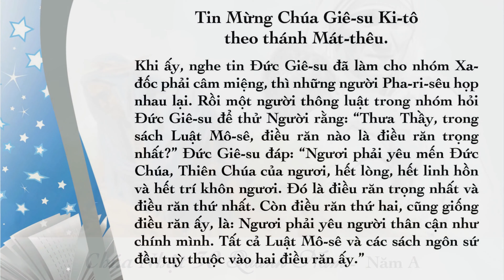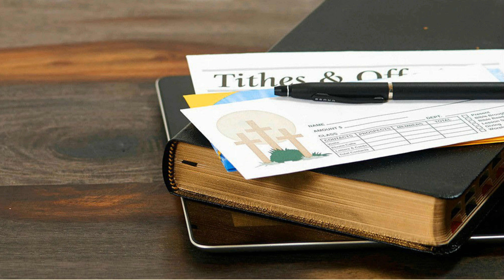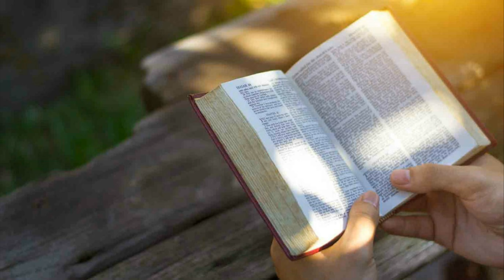Chúa Nhật 30 Mùa Thường Niên Năm A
Yêu Người Thân Cận Như Chính Mình - Dễ Hay Khó?

LM Đaminh Phạm Tĩnh, SDD
Chánh Xứ
Giáo Xứ Đức Mẹ Lavang
Happy Valley, Oregon